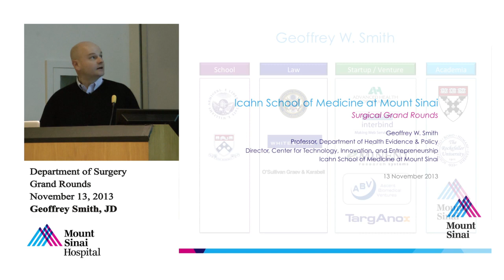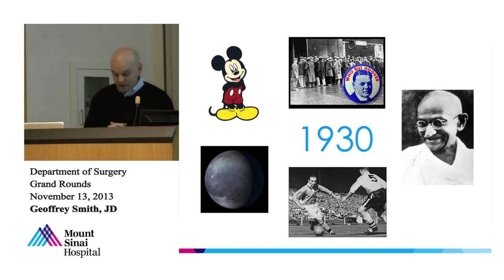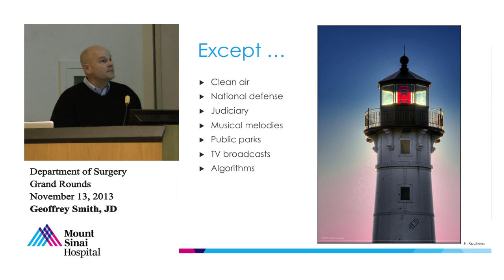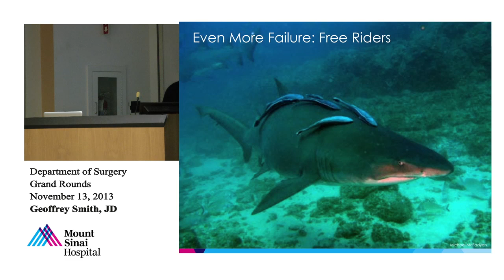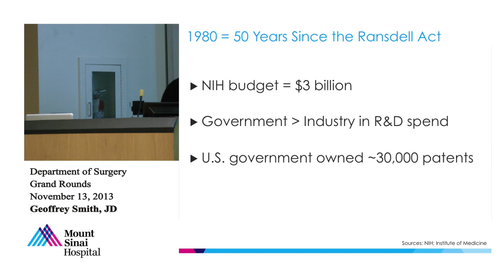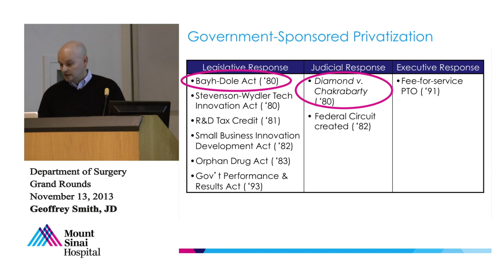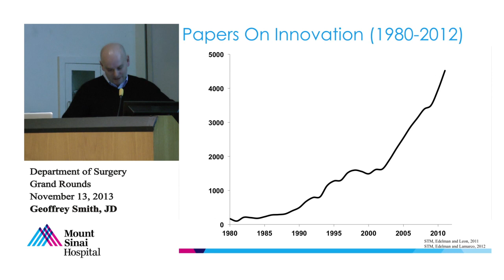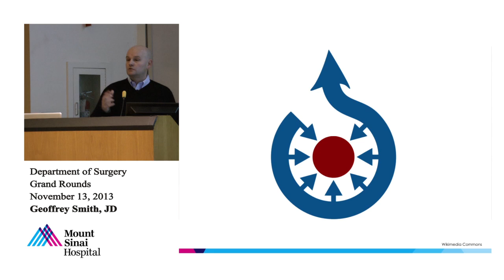The Changing Landscape of Innovation and Entrepreneurship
Geoffrey W. Smith, JD
Director, Center for Technology, Innovation, and Entrepreneurship
Professor of Health Evidence and Policy

Objectives:

-Review the history and dynamics of research funding in the United States.
-Discuss the intersection of academia, venture capital, and industry in the current resources constrained environment.